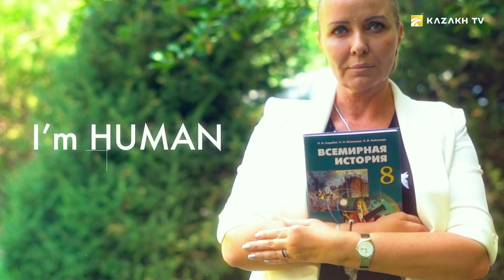Бахтияр Базарбеков. Человек с непоколебимым характером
Мы №10
Гостя программы зовут Бахтияр Базарбеков. У него трое детей. Сейчас с супругой они ждут четвертого. Имея всего 5% зрения, он является активным гражданином нашего социума. Обладая достаточно непоколебимым характером, наш гость занимается спортом, бизнесом, а также является режиссером документального кино.